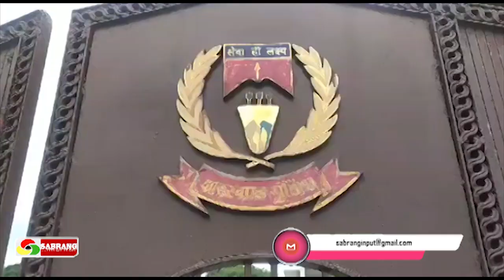न्यायिक परिसर, न्यायिक कॉलोनी की सुरक्षा में कोई कोताही नहीं होगी: डीजीपी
झारखंड के डीजीपी  अजय कुमार की अध्यक्षता में पुलिस मुख्यालय में महत्वपूर्ण बैठक आयोजित की गई है।
राज्य के सभी न्यायालय परिसर, न्यायाधीशों और आवासीय परिसरों की सुरक्षा के मद्देनजर बैठक हुई
बैठक में पुलिस महकमें के आला अधिकारी मौजूद रहे। वहीं तमाम जिलों से एसपी भी वीडियो कॉन्फ्रेंसिंग के जरिए इस बैठक में शामिल हुए।